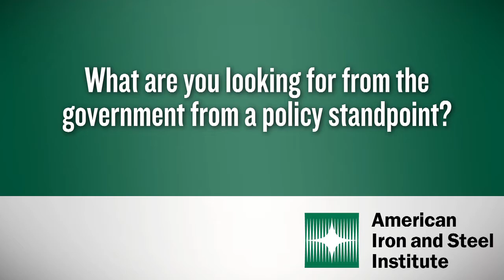2012 AISI Leadership Video Series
Securing America's Energy Resources Creates American Jobs

Featuring AISI Chairman John P. Surma
Chairman and CEO, United States Steel Corporation